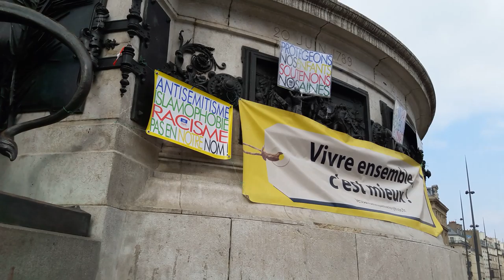Manifestation Gilets Jaunes Paris République 23 mars 2019 Acte19 #142 Témoignage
Témoignage Manifestation Gilets Jaunes Paris République 23 mars 2019 Acte19 ActeXIX 23mars - video samedi 15h09 Paris Republique Les Résistants avec GJ Kamal Amriou FB @kamal.amriou Rejoignez Le Conseil National de la Résistance FB @OfficielGiletsJaunes Place de la République Le collectif Les Sans Etiquette @GiletsJaunesGo GiletsJaunes Tous Gilets Jaunes @17Novembre2018 @GiletsJaunesFr_ 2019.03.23 Macron démission Les citoyens constituants RIC Référendum d'Initiative Citoyenne - video mariepanic mariepanic2 @mariegendron @anne_hoa